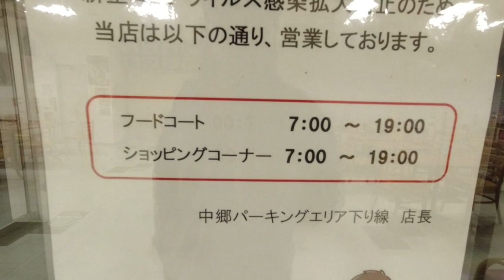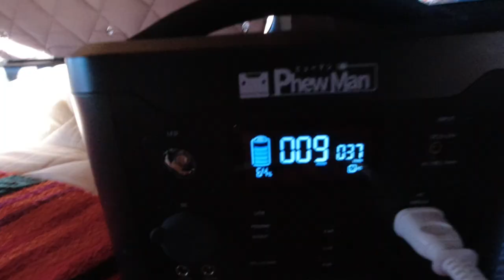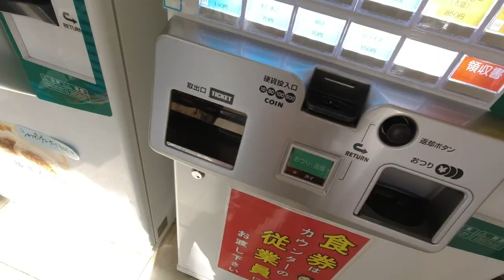【ハイエース ソロ車中泊】独りぼっちのオジサンのソロ車中泊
独りぼっちで常磐道を北上し、北茨城の中郷SAでソロ車中泊をする動画です。
このSAの人気メニューを朝ラーメンします！

《テンネンパーマオリジナルブランドのオンラインショップがオープンしました》
■ Tennenperm design.